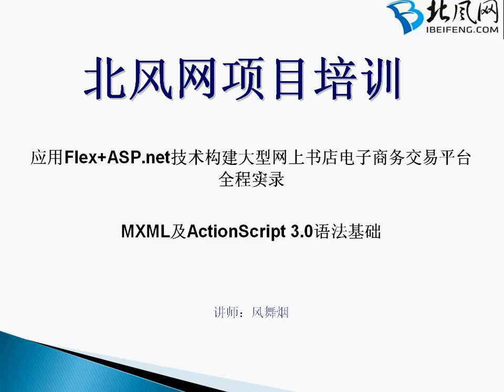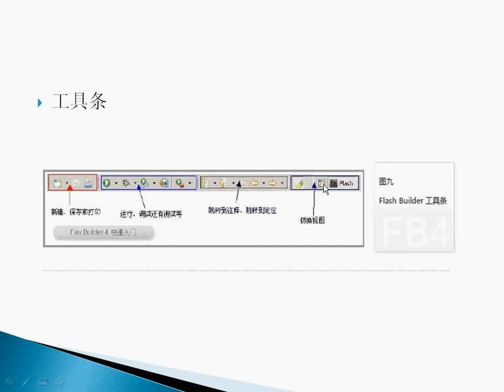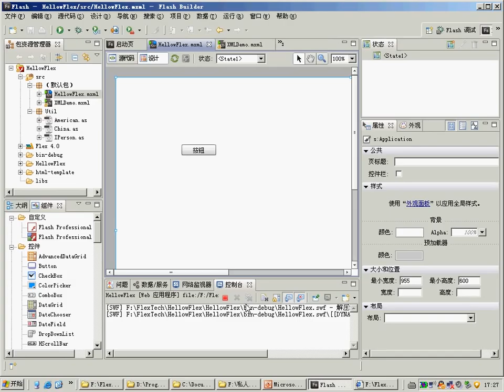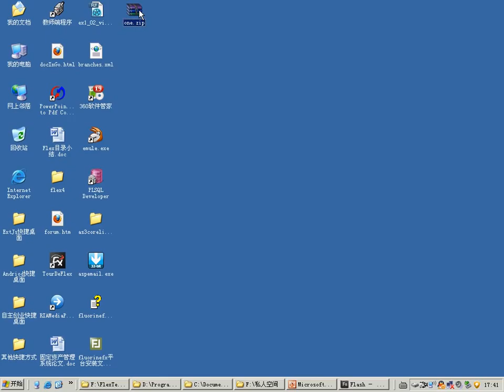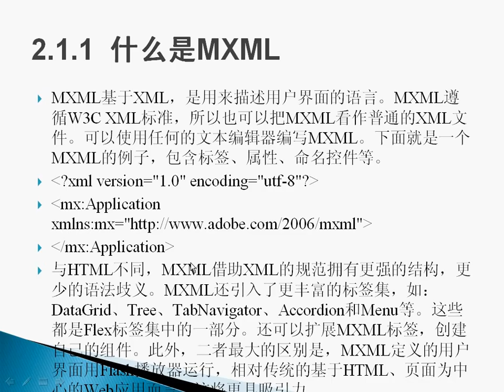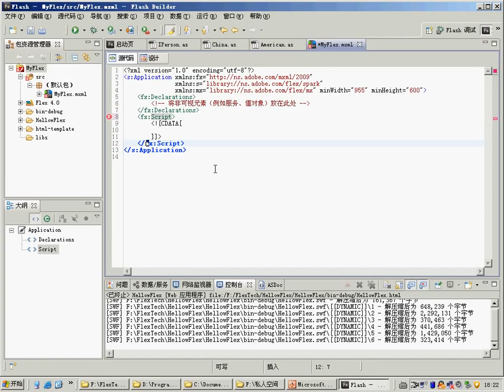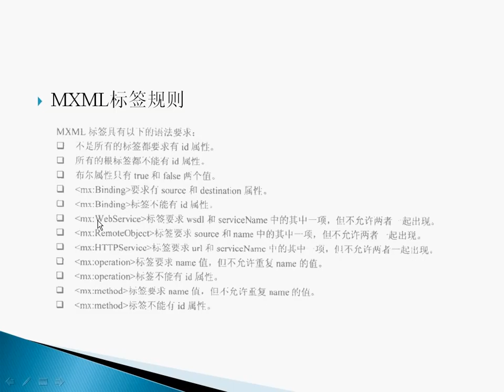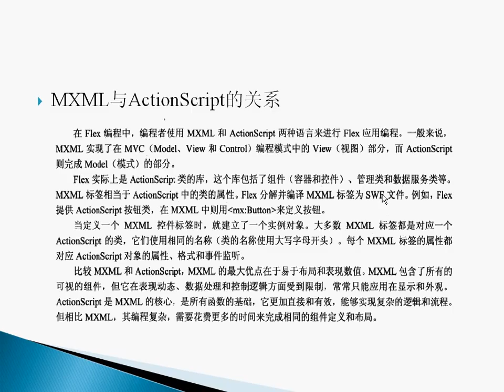flex4.0:第2讲： MXML及ActionScript 3.0语法基础